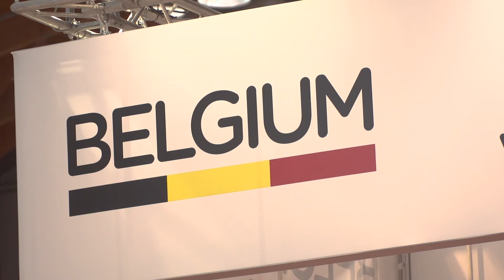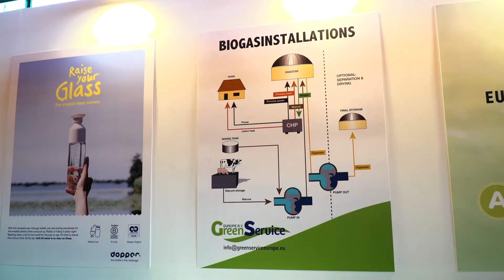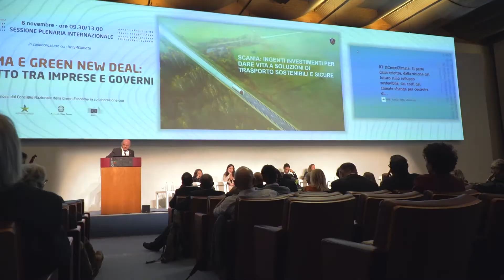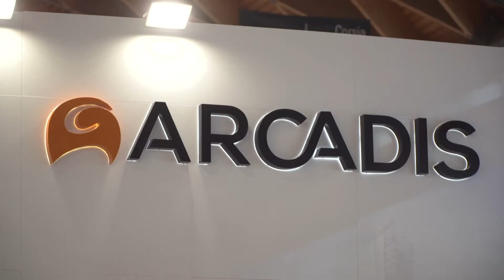The Netherlands at Ecomondo summary